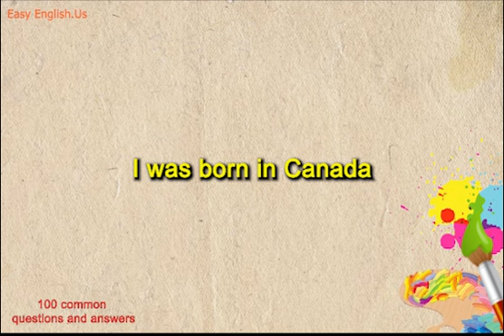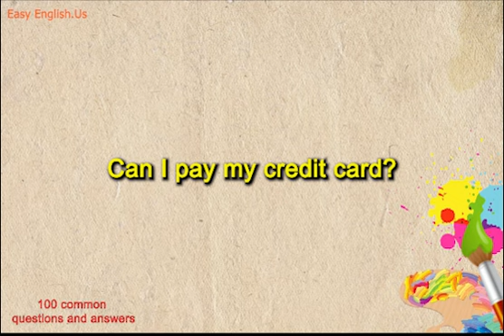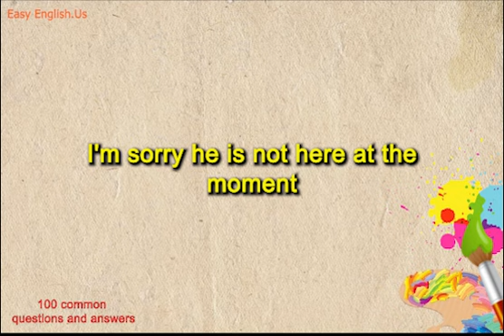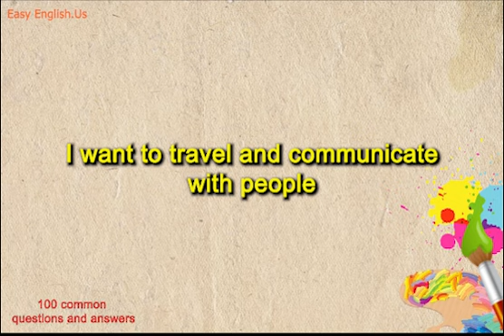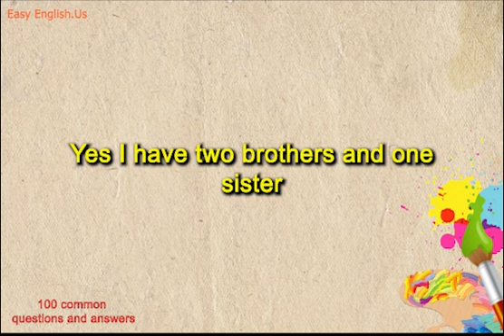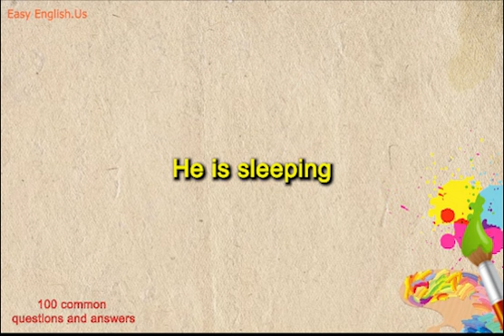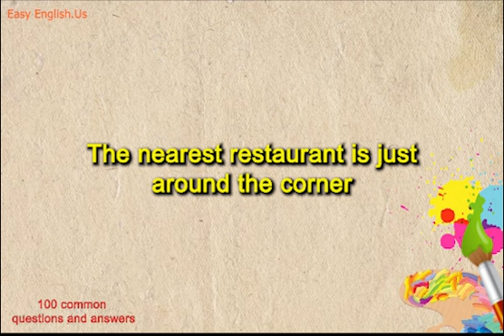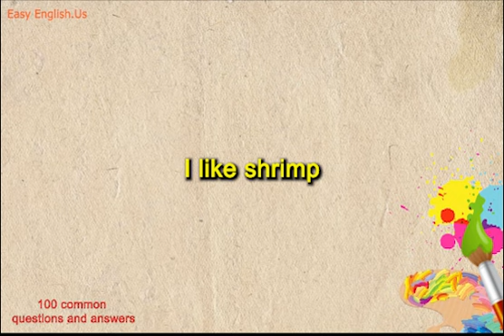Simple conversation 100 Questions and Answers in English 🔥 Improve Speaking Skills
HI ! I'm Alice - Learn with me!
If you combine passive listening with vocabulary learning, you will progress quickly in your English learning.